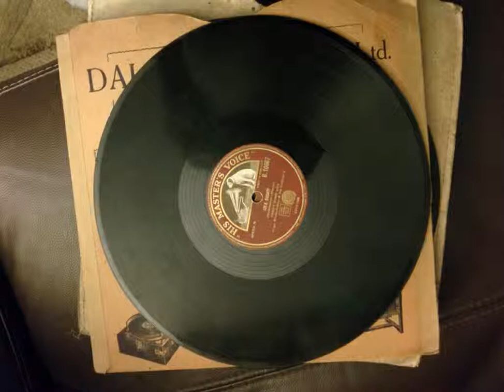George Van Dusen - Yodelling Izzy (rex8191) (1933) great!